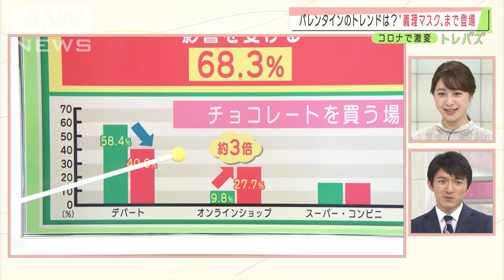今年のバレンタイン、流行は？“義理マスク”も登場(2021年1月19日)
とれたてのバズった話題をお届けする「トレバズ」のコーナー。

（大木優紀アナウンサー）
コロナ禍で今年のバレンタイン事情が大きく変わるかもしれないんです。まずはこちらのアンケート。

今年のバレンタインは新型コロナを影響を受けると思う？
影響を受ける68.3％     影響はない31.7％

7割弱の方が「影響を受ける」と答えているんです。ではどう変わるのか？アンケートの結果こんなものがありました。「義理チョコが減る」という意見がとても多かったんですね。
また「会えない分メッセージを添えようかな」とか感染対策も考えて「個包装のものを選ぶ」という意見も。小松さん、義理チョコ減っちゃいそうですよ？

（小松靖アナウンサー）
やっぱり優先順位の低いものから減らされるのかな（笑）

（大木アナ）
リモートワークが多くて職場に行く必要がないからそこでみんなに配る必要がなくなったって意見もあるようなんですね。

（小松アナ）
でも義理チョコって毎年選ぶの大変ですよね

（大木アナ）
萌さん、大変でした？

（田中萌アナウンサー）

（大木アナ）
女性によってはコロナ禍を機に義理チョコやめちゃおうかなって方も出てくるかもしれませんね。それでは今年みんなはどこでチョコを買うのか？今まで多かった百貨店での購入が減る一方でオンライン購入が3倍ほどになりそう。買う場所も変わってきそうですね。ではその百貨店なんですがいろんな対策をしていました。まず全体的に多かったのがオンラインでの販売の強化。大丸松坂屋では約170ブランドから約220ブランドへオンライン販売を増やします。京王百貨店でも115ブランドへ広げるということです。

（林美沙希アナウンサー）
今まで買いに行かないと手に入らなかったブランドがオンラインで手に入るかもしれない！

（田中萌アナ）
うれしいですね！

（大木アナ）
さらにこんな選び方もできますよ。そごう西武は「PickGo買い物」というお買い物代行システムを採用しまして、画像を見ながらチョコを選んで最短30分で自宅に届けてくれるサービスを始めるんです。

（林美沙希アナ）
30分ですか！

（田中萌アナ）
自分で買いに行くよりはやいかもしれないですね！

（大木アナ）
相手の男性の近くのお店を選べば、配達員に直接彼に届けてもらうなんてことも可能！

（小松アナ）
誰から手渡しされるんですか？

（大木アナ）
えっと配達員、「本命でーす」って（笑）

（小松アナ）
素晴らしいですね！

（大木アナ）
当日忘れてたという時ももしかしたら間に合うかも！そして高島屋はこんな提案していますよ！「ポスチョコ」。チョコの包装に直接住所が書けるようになっていてポストに投函して相手に届ける仕組みです。小松さん、郵便受けにチョコ入ってたらうれしいですよね？

（小松アナ）
うれしいですね！反対にどうですか？女性陣はどういう感想なの？？

（林美沙希アナ）
渡す方も楽しくなりますよね。どんな反応してくれるのかなって思いながら。

（田中萌アナ）
友達に送るのも良さそうな感じですよね。

（大木アナ）
ポスチョコは友チョコとかにも良さそうですね。

（小松アナ）
置きにいくコメントしかしないな！

（女性陣一同）
※笑う

（大木アナ）
ダメですよね、もっと攻めて行かないとね！本命チョコとかも聞きたい所なんですが・・・こんな新提案もありますよ！義理チョコならぬ「義理マスク」。バレンタイン仕様のボックスに5枚入って308円、送りやすい価格帯ですよね。販売元サムライワークスによりますと「大切な人への贈り物として安心安全に贈れるものは何かを考え、この義理マスクを企画した」そうです。コロナ禍が様変わりしてきたバレンタインですけど、これを機に新しい楽しみ方を発見するのもいいかもしれません。以上トレバズでした。